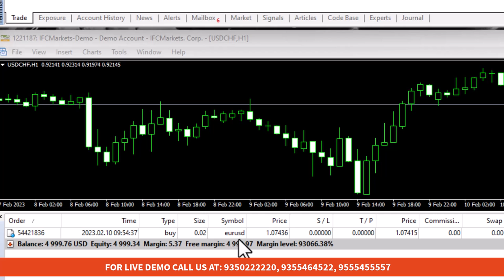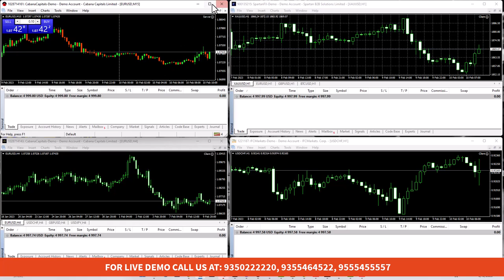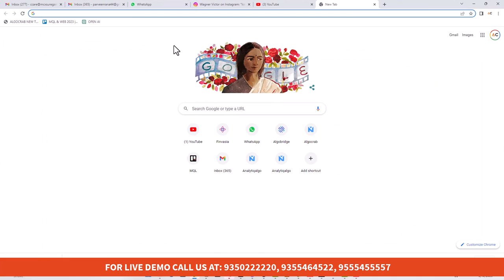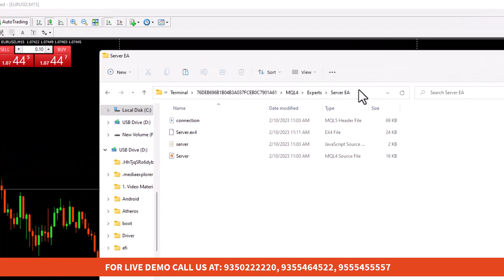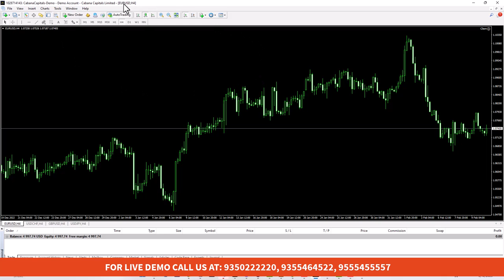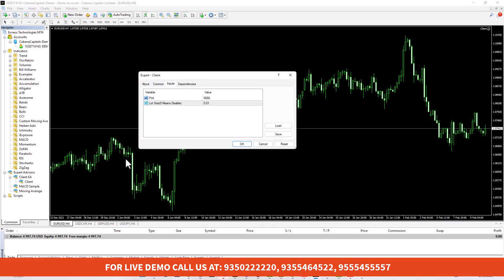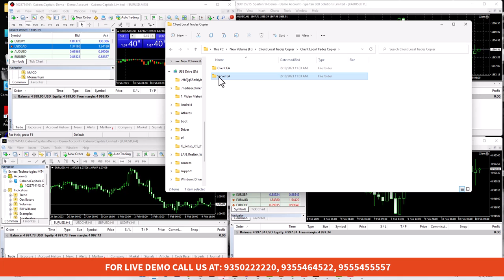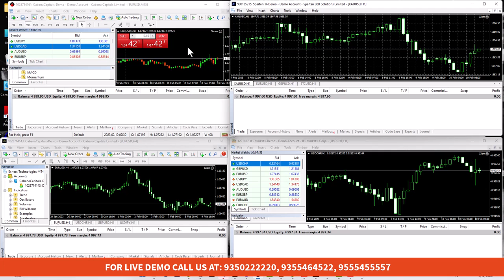Forex Trade Copier using the Metatrader 4 Platform | Best Forex Copy Trading solution